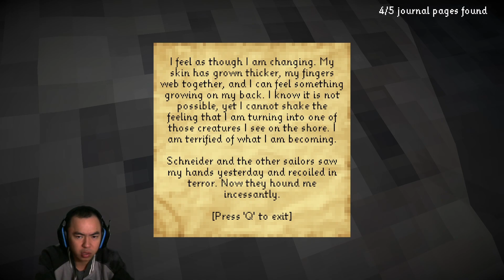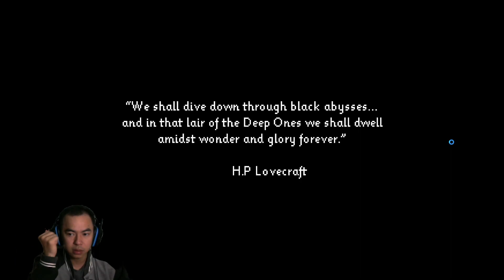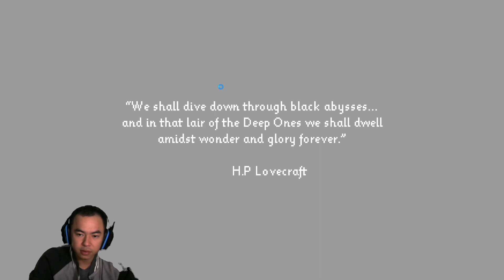Câu chuyện người hóa cá - Game kinh dị ngắn - Upon this rock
Tên game : Upon this rock